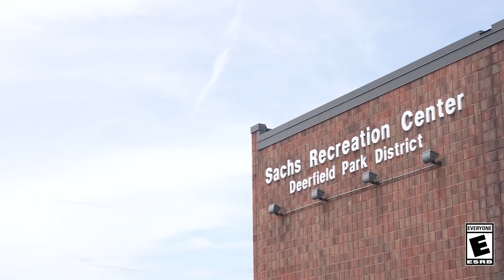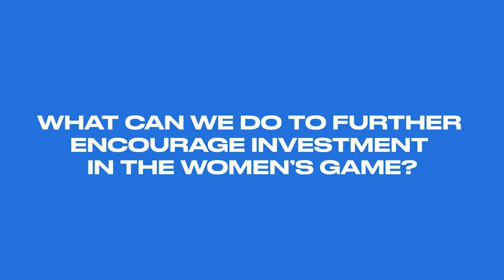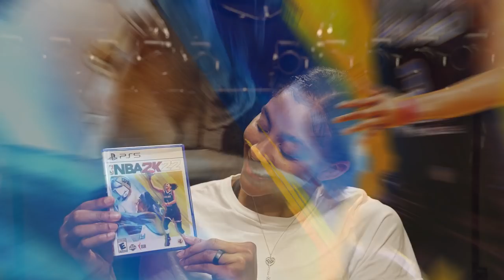NBA 2K22: Behind the Scenes with Candace Parker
Take a look behind the scenes of our face scanning process for NBA 2K22 with the first WNBA cover athlete, Candace Parker.